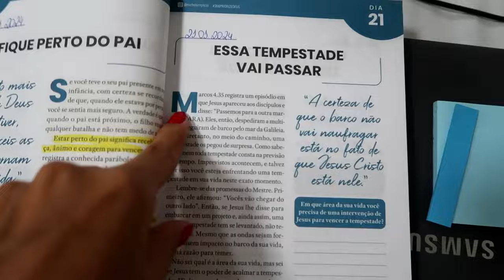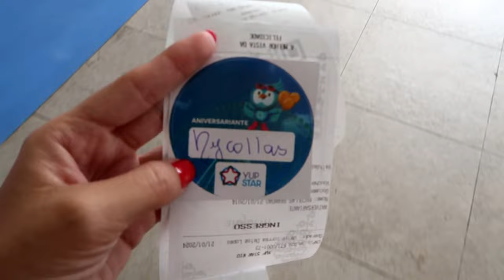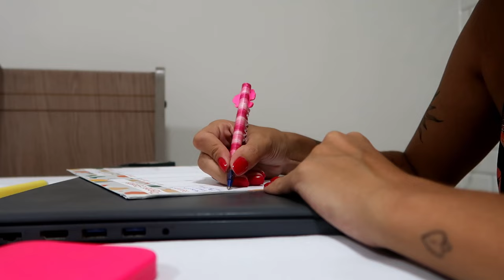vlog | Nycollas fez 10 anos , passeio na roda gigante, fiquei com febre - Jessica Vasconcelos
// CONTINUE CONECTADO COMIGO \\